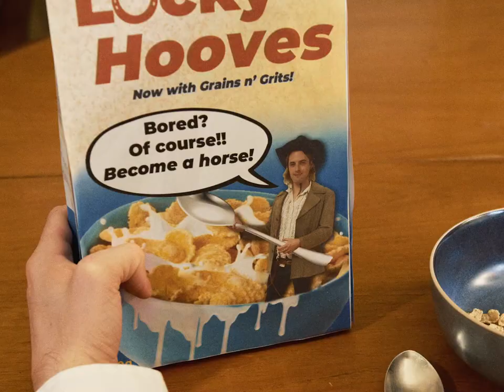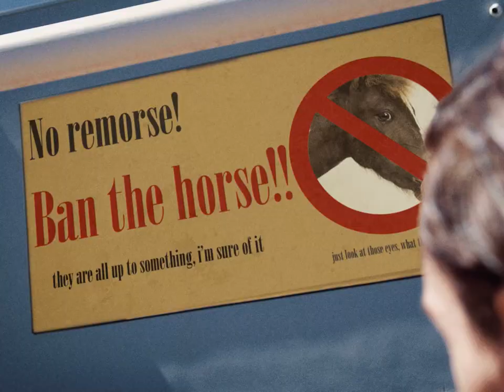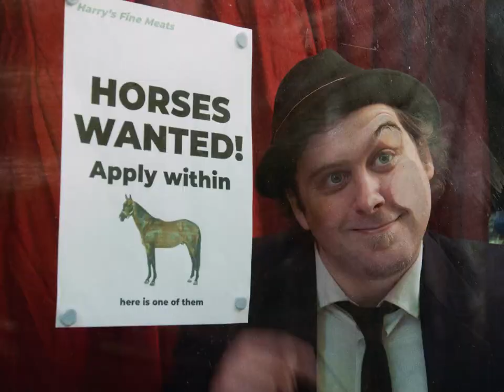George Glass - Horses For The People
Directed and Edited by Oliver Quixley, Cinematography by Sarah Whyte.
Horses For The People by George Glass.
Original video entered for the 10X10 competition for Channel 44 with Norwood Cheek during the 2023 Adelaide Fringe.